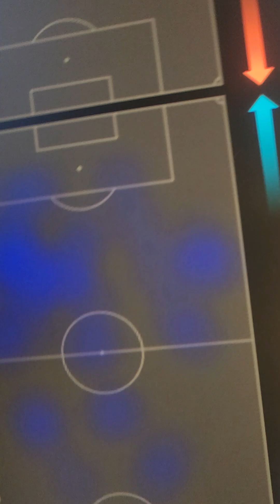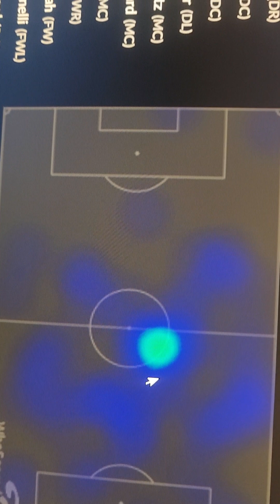The Kai Havertz Question